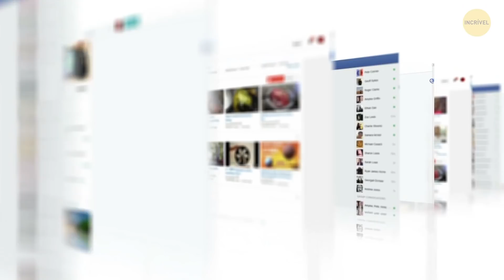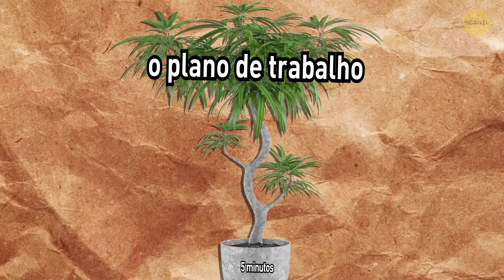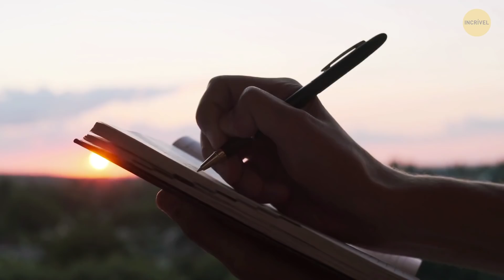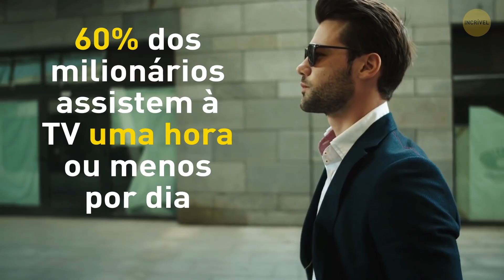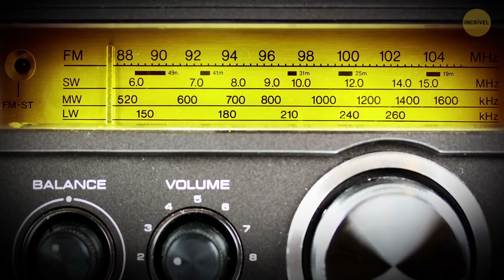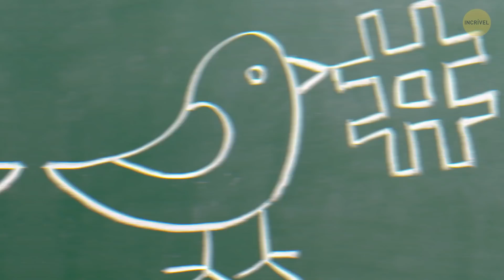Pessoas Ricas Fazem Isso Todos os Dias, Mas as Pobres Não Fazem Nem Ideia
De repente, parece que todos são ricos - exceto você! Não se preocupe, você pode facilmente viver como uma pessoa rica. Basta pegar emprestado alguns de seus hábitos diários!

O segredo para uma mentalidade milionária está nesses pequenos hábitos e truques simples que eles usam todos os dias. Veja Elon Musk, por exemplo. Ele usa blocos de 5 minutos para planejar seu cronograma de trabalho e cumprir metas. O CEO do Twitter, Jack Dorsey, faz exercícios corporais de 7 minutos em vez de ir à academia.

Eles fazem um estilo de vida produtivo parecer tão fácil porque é! Você apenas tem que usar técnicas e abordagens de pessoas ricas que a maioria das pessoas pobres não tem ideia. Como deixar de ser preguiçoso, dicas simples para se motivar e fazer truques para economizar dinheiro que qualquer um pode fazer, não importa sua idade ou renda. Muito mais de onde isso veio, dê uma olhada! ?